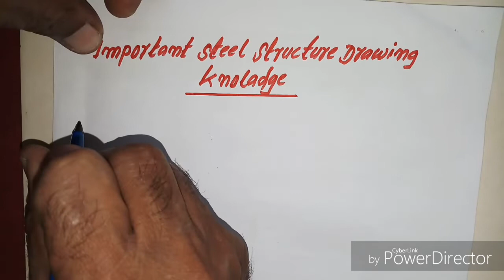Important Steel Structure Drawing Knowledge | Steel Structure Detail | Structure Steel Detailing Sta